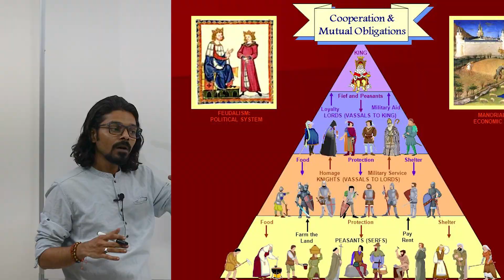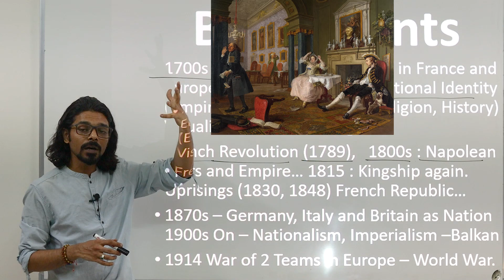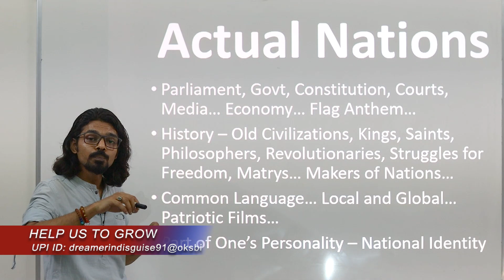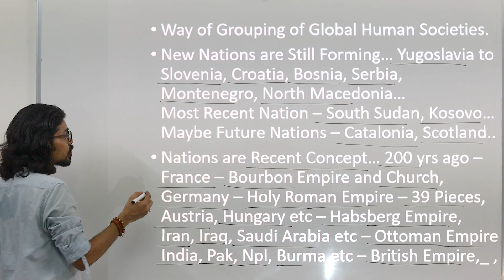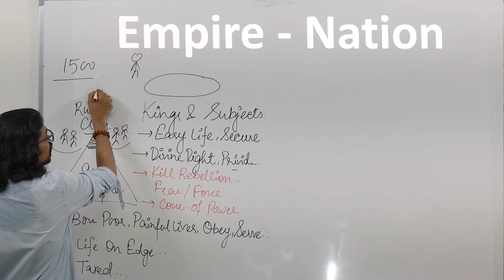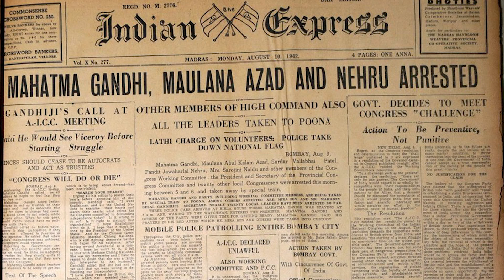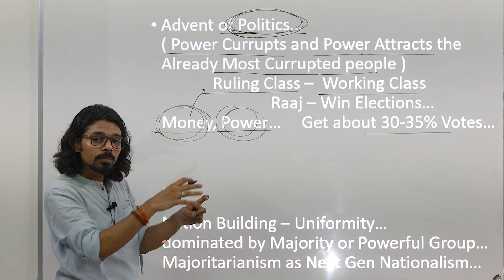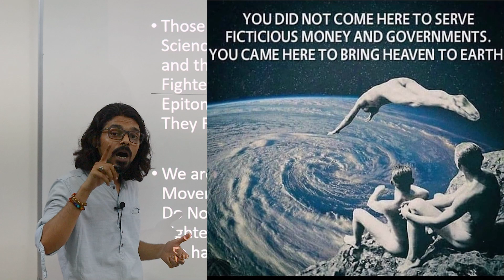Class 10 History Chapter 1 Part 1 || Nationalism in Europe || Ascension Classes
***TEACHMINT CLASSROOM ID's***

For UPSC (Class 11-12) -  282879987
For CLASS 6 to 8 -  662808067

Class 11/12/ UPSC Link :
You have been invited by  Ascension Talks to join classroom Class 11
Enroll to Teachmint using:
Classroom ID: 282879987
Subject: Geography

Class 6,7,8 Link
You have been invited by  Ascension Talks to join classroom Class 6, 7, 8
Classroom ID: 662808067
Subject: Science and Math's.

Support us to Keep Education Free by scanning the QR Code from the link given below.